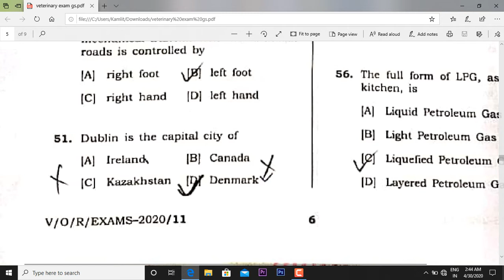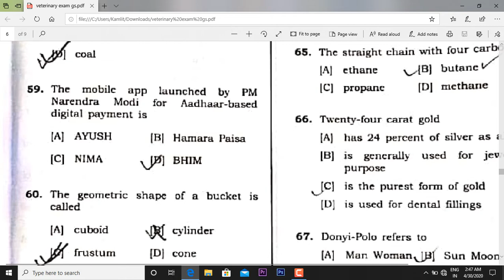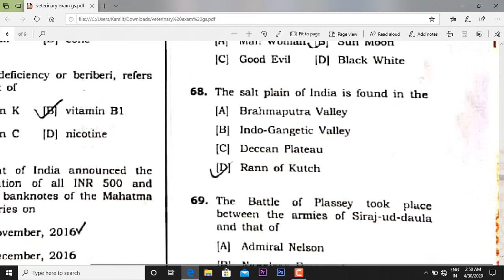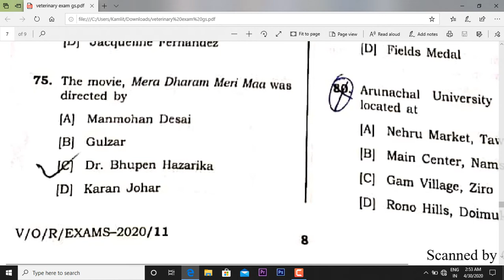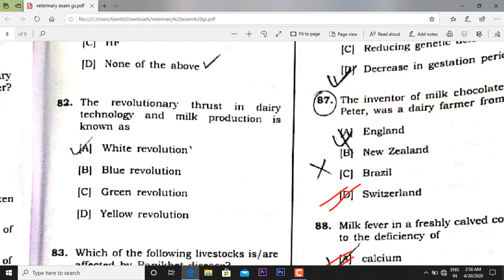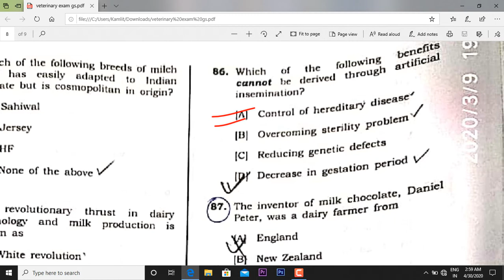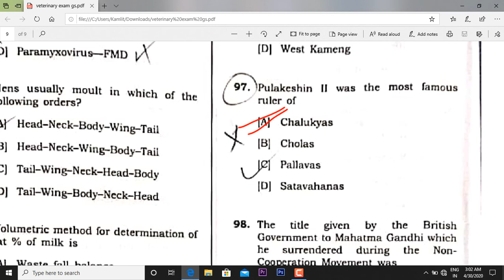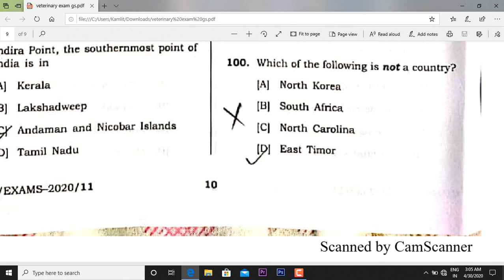Veterinary Officer 2020. Part - 2.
# APPSCCE
# General knowledge. ( Questions 51 - 100)